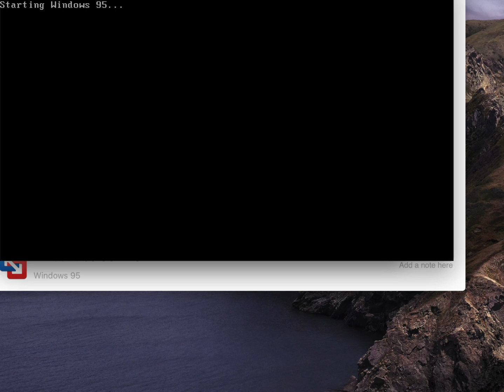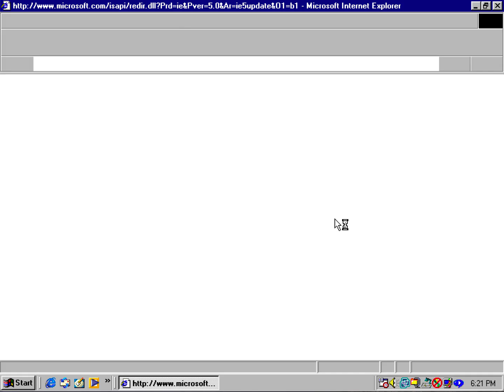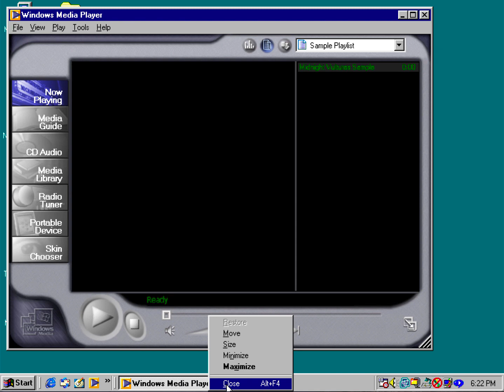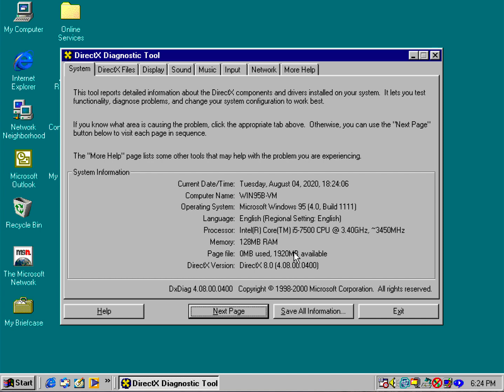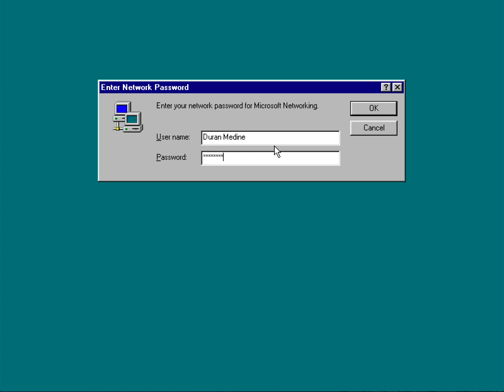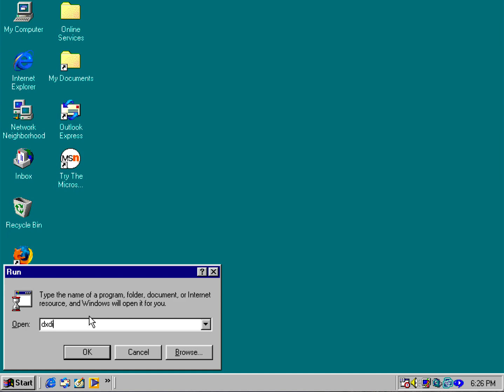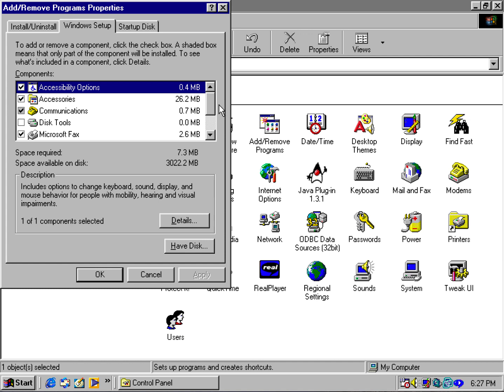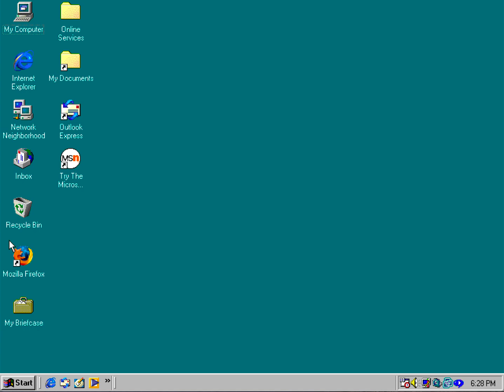The Difference Between Windows 95 RTM, OSR 1,& OSR 2.x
This video covers some of the minor differences of Windows 95 RTM, OSR 1/Version A, OSR 2.0/Version B, OSR2.1/Version B, and OSR 2.5/Version C. For those of you who don't know what OSR stands for it's OEM Service Release, it's like Service Pack for Windows 95 even though Microsoft made SP1 for Windows 95 RTM prior to release Windows 95 OSR 1 in early 1996 which included Internet Explorer 2.0 and some bug fixes. The original version of Internet Explorer came with the Plus! 95 pack including the Internet Jump-start Kit. OSR 2.0 introduced a revised boot screen for Windows 95 which add 'Microsoft Internet Explorer' under the Windows 95 logo because it came Internet Explorer 3.0 along with more bug fixes. OSR 2.1 added USB support to Windows 95. OSR 2.5 came out in November 1997 which had more bug fixes and included IE 4.0 which gave you the Windows Desktop Update which is also available for Windows 95 RTM, Version A, and B even Windows NT 4.0 with SP3 which give Windows 95 a modern Windows Explorer adding web integration in the UI that resembles the one in Windows 98 with the a new Shell32.dll icon shell which replaces the old Shell32.dll or cool.dll for the icon shell if you have Plus! installed. Windows 95 C even included a new version of MSN Explorer which is also included in Windows 98 First Edition.